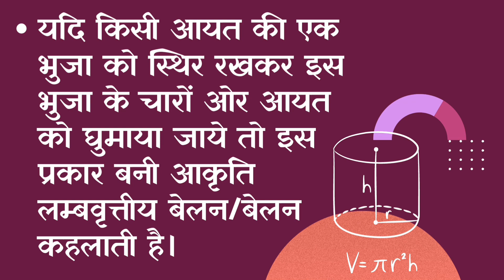Cylinder Highlights || Exam Booster|| BY LALJEET YADAV